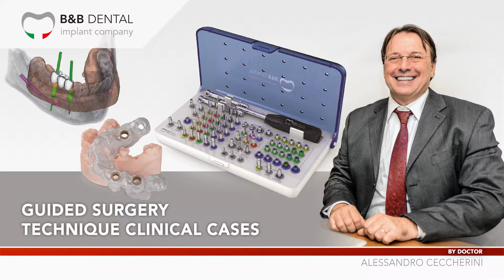B&B DENTAL - GUIDED SURGERY - CLINICAL CASE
Dott. Alessandro Ceccherini
Il workflow B&B Dental ti permetterà la conclusione chirurgico-protesica con 2 visite in studio. Ideale per garantire la tua sicurezza e quella dei tuoi pazienti!

B&B Dental workflow will allow you the surgical and prosthetic conclusion with 2 session. Ideal to guarantee you patients' and your safety!